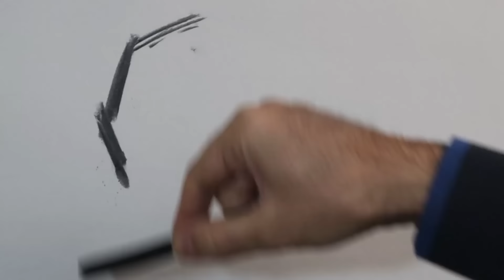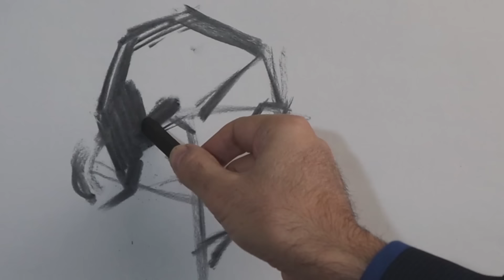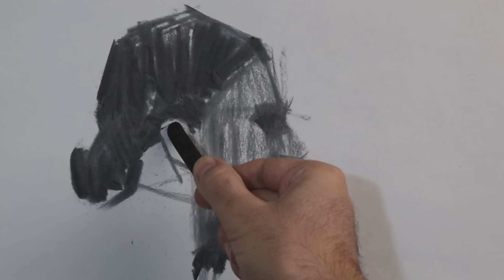How to Add Layers in Charcoal Drawing?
Compressed charcoal is way denser than vine charcoal, and gives richer darks and sharper contrast as a result. Using it on top of a layer of vine charcoal is a bit tricky though, which is what I demonstrate in this video.